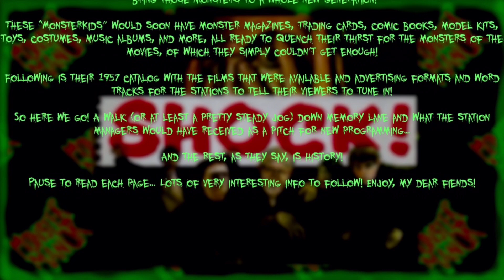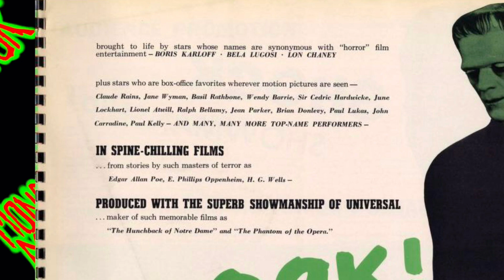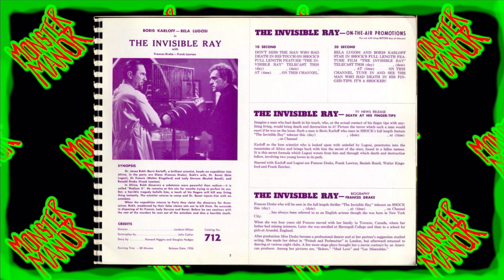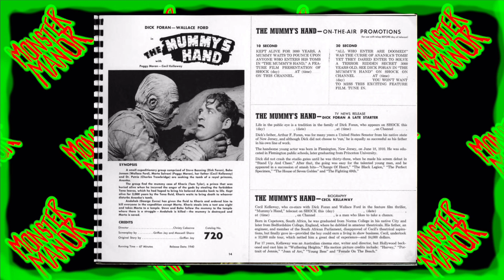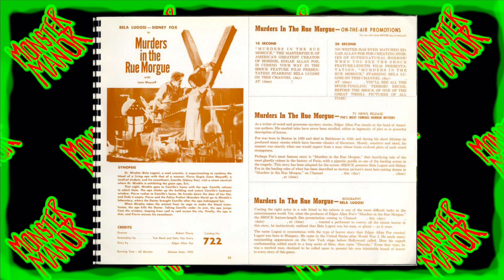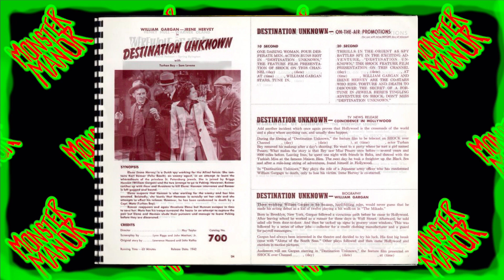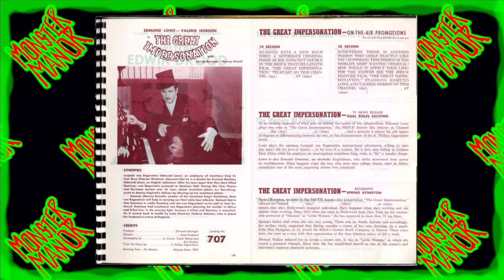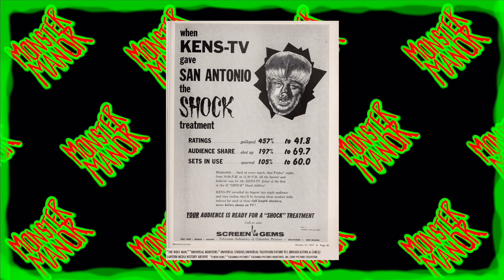SHOCK! Screen Gems Station Package for classic Universal Monsters (1957)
In 1957, Screen Gems, a division of Columbia Pictures, pitched 52 monster films to stations all across the United States under the “SHOCK!” Banner. If it was successful, it would revive the classic Universal Monsters as a brand!  Films like Dracula, Frankenstein, Wolfman, and other favorites may not have been seen in theaters for decades, so an entirely new generation would be able to see these films for the first time from the dis-comfort of their living (dead) rooms!

And, BOY, was it successful! It launched the careers of horror hosts in almost every state, and spawned a phenomenon that lasts to this day: MONSTERKIDS!

Magazines, comic books, toys, dolls, and gum ball machine prizes all hit store shelves and kids demanded more! Halloweens brought even more spooky offerings to fans and it seemed to get even more out of control as we passed from the war protests of the 60’s into the fuel shortages of the 70’s.

Monsters endured and even thrived! It would take a Sci Fi newbie by a young visionary creator by the name of George Lucas, who pushed monsters from the limelight and got the world talking about Star Wars!

In the past 50 years, the love of classic monsters grew with every new decade and while kids of the day were more interested in slashers and blood baths, there were others that still considered themselves “MonsterKids” and continued to support the silver screen giants of old!

Soon there would be VHS tapes, Laser Discs, DVDs, and now streaming services to launch the Universal Monsters into the 21st Century! With no signs of any of it slowing, new generations can watch on demand and those wonderful monsters will never be forgotten!

But this is where it all started… SHOCK!  Enjoy this look back at monster history! Lots more to see on this page, so lurk around a little!